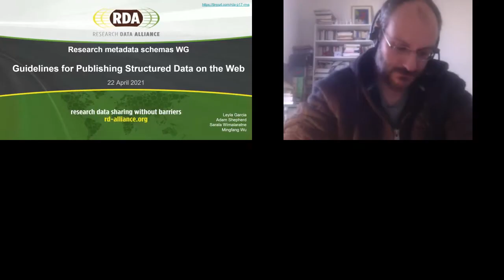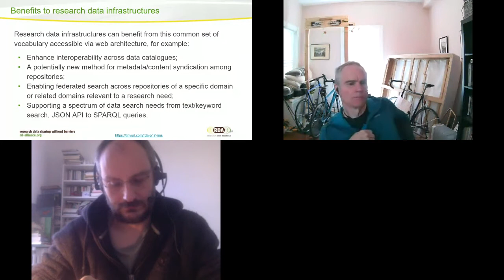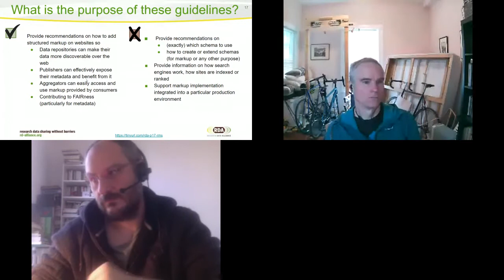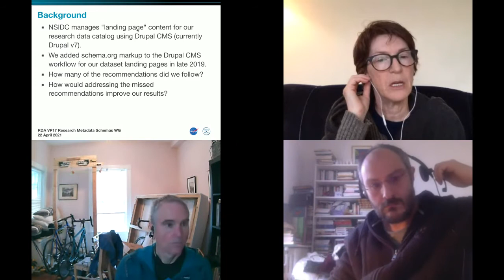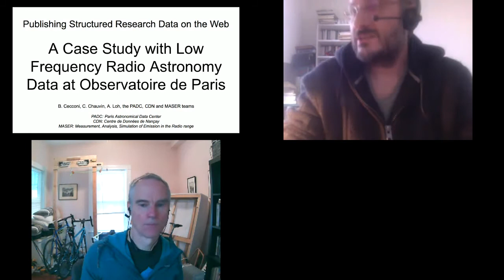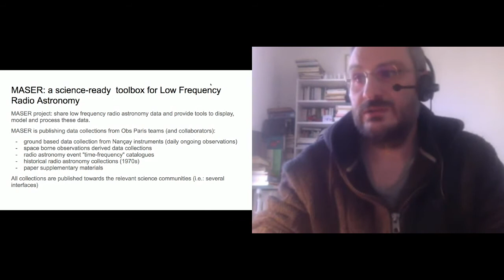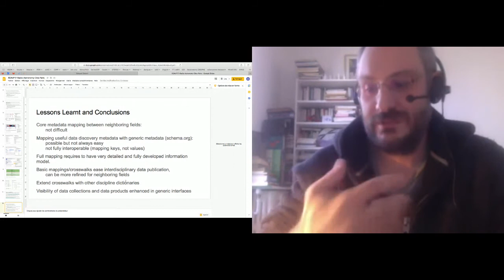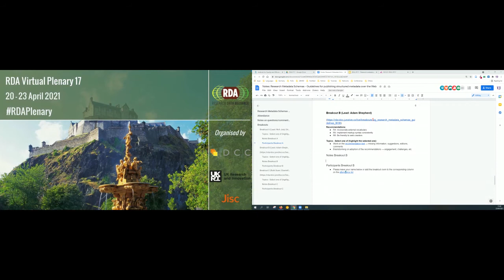WG Research Metadata Schemas Guidelines for Publishing Structured Metadata over the Web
Main Meeting